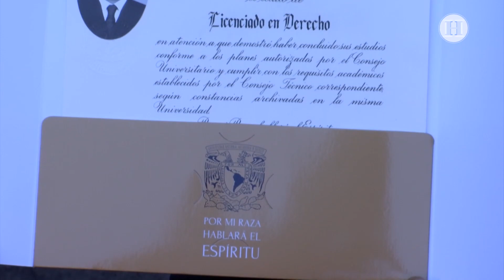Reportaje | Así se vive el regreso a clases presenciales en la UNAM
Tras dos años de confinamiento por la pandemia de Covid-19, esta semana se reanudaron las clases en la Facultad de Derecho en la UNAM. Cientos de jóvenes regresaron siguiendo todos los protocolos de sanidad.